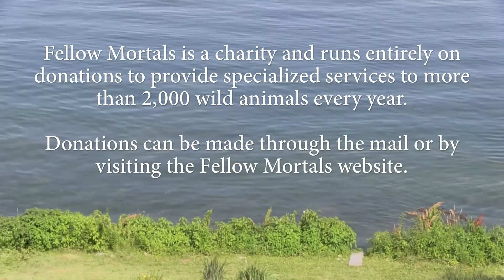Fellow Mortals Wildlife Hospital